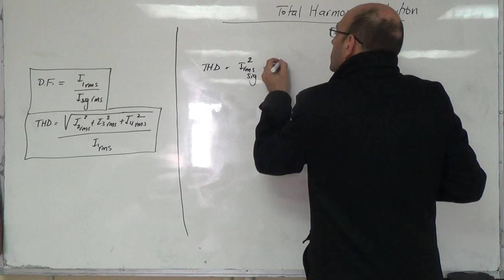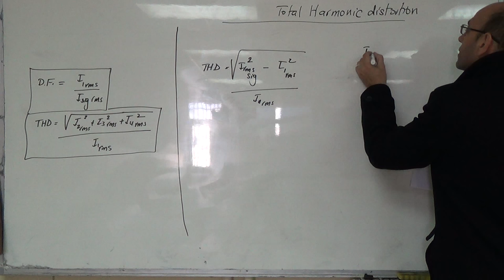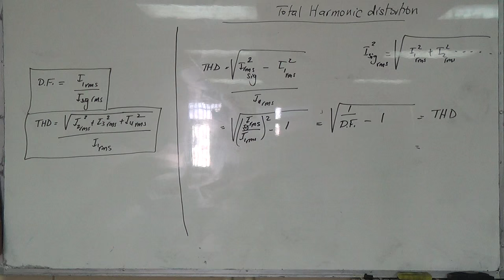Relationship between Total Harmonic Distortion (THD) and the Distortion Factor (DF), 23/11/2015